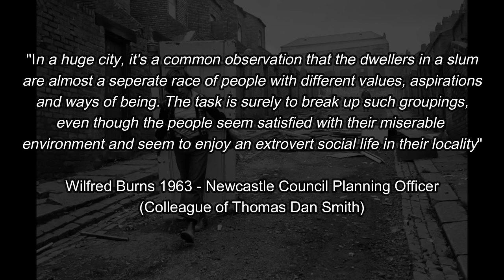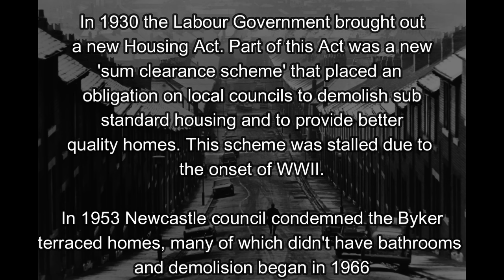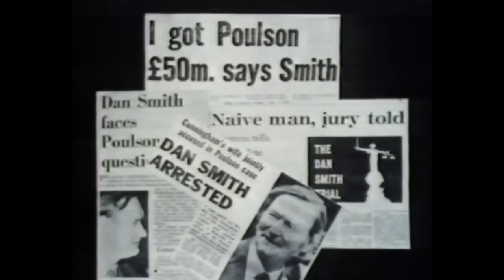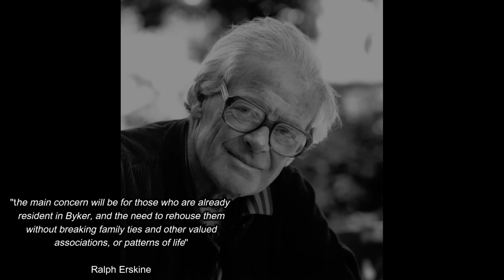The Shocking Byker Wall Story